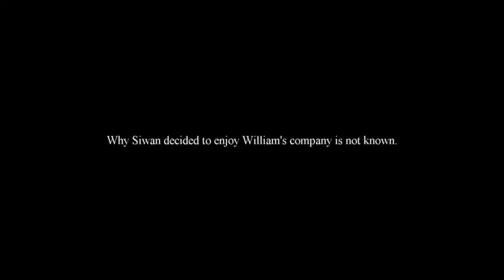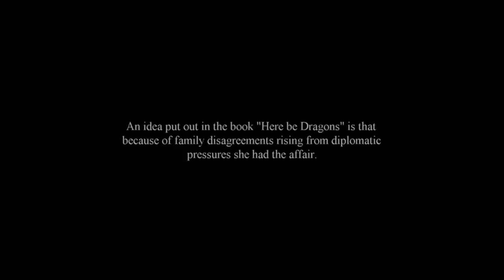Siwan and William - Welsh Stories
Some of the history around Siwan and William de Braose

Royalty, when they marry, either get very small things, like exquisitely-constructed clockwork eggs, or large bulky items, like duchesses.